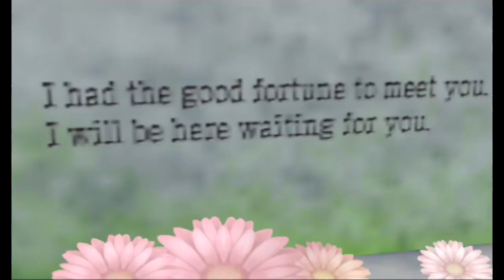[Project Diva Extend]『サイハテ』"Saihate (kz Remix)" [W.I.P]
PV for the song "Saihate" (サイハテ Saihate) music and lyrics by Kobayashi Onyx, remix by kz (livetune), sung by Hatsune Miku

Alternative Title: The Farthest Ends

This song is requested by KEN MMD Channel. & Saurani Figueiredo

📄 Credits:
• Edit PV by Fernando269

🌀 Fernando_0401♯6805